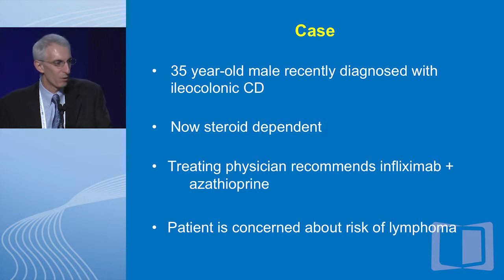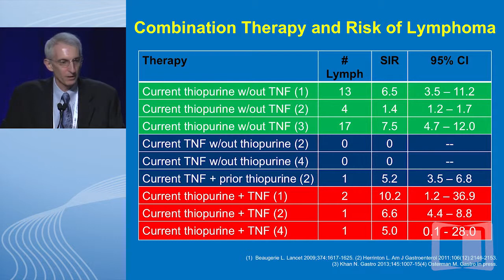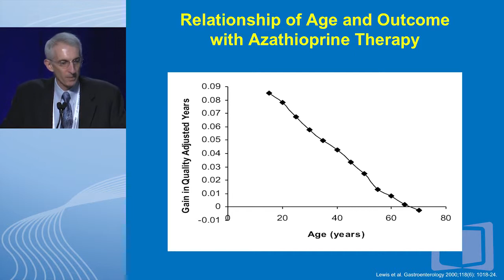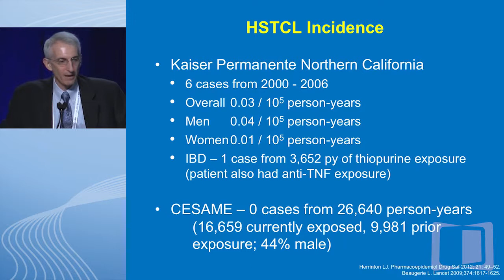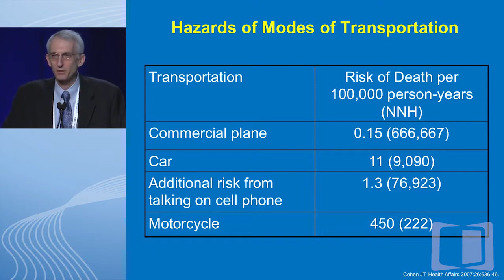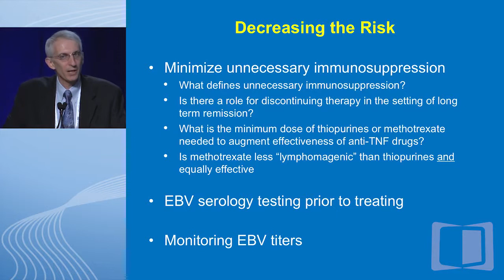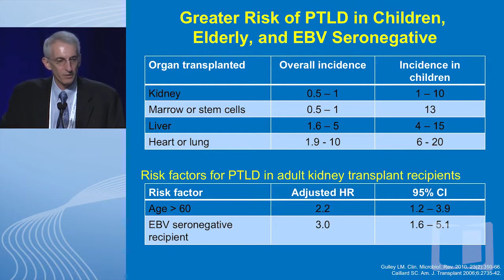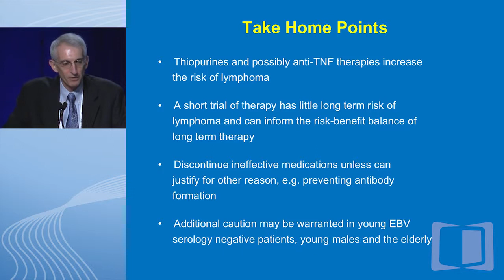How often do immunomodulators and/or biologics cause lymphoma and/or cancer, and can we prevent it?